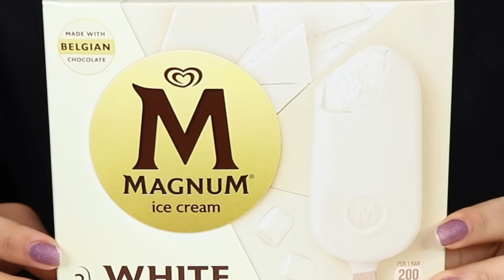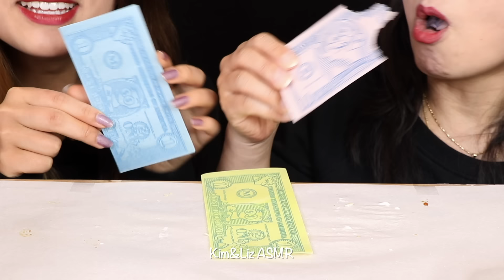ASMR WHITE CHOCOLATE RACE! MAGNUM ICE CREAM BAR, CARAMEL PUDDING BALL, KITKAT, OREO, FERRERO, CAKE먹방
-Kim&Liz